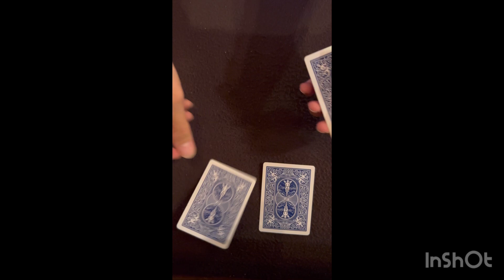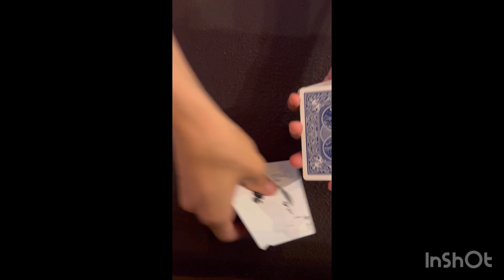ブルーライトのマジック3連発！【マジックVOL.4】